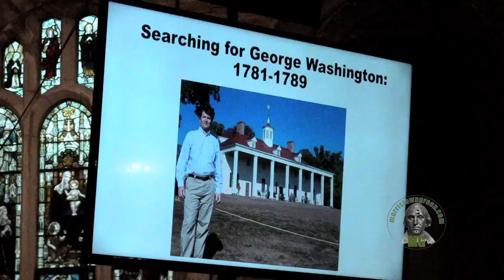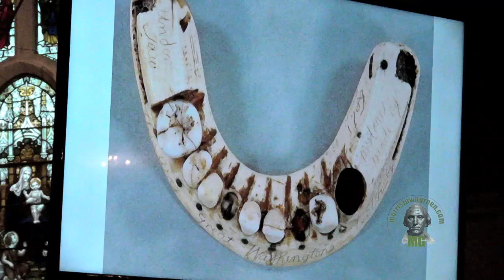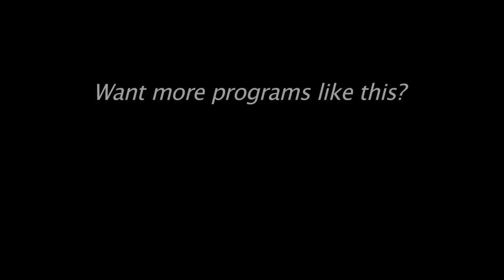Edward J Larson on George Washington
Edward J. Larson, author of 'The Return of George Washington: 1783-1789,' discusses Washington's unheralded-yet-vital role between the Revolution and his presidency. Larson spoke at St. Peter's Episcopal Church during the second annual Morristown Festival of Books, Oct. 3, 2015. Video by Kevin Coughlin for MorristownGreen.com. Read the story